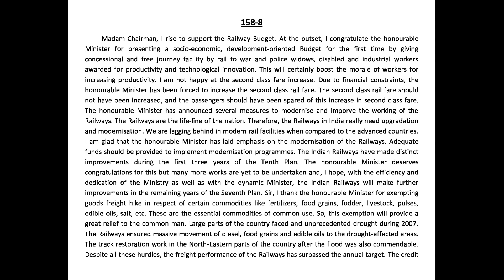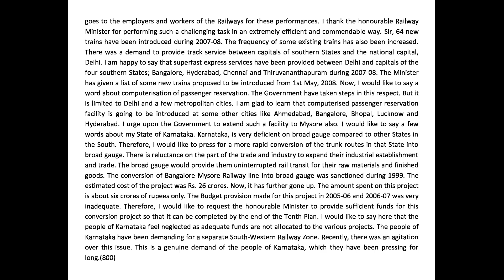Volume 8 | Transcription 158 | 80 WPM | Kailash Chandra | By:-POONAM Ma'am